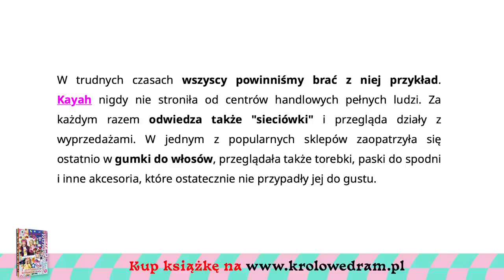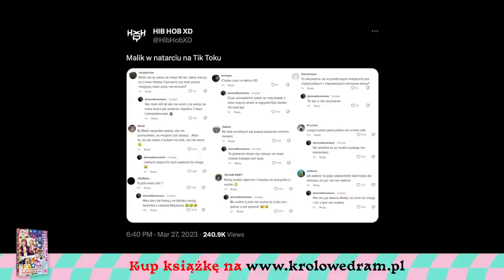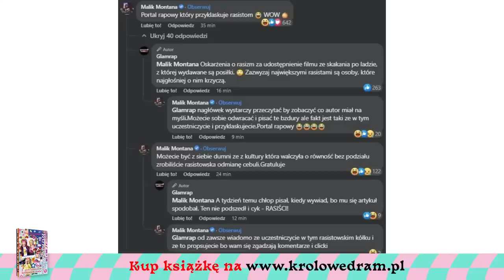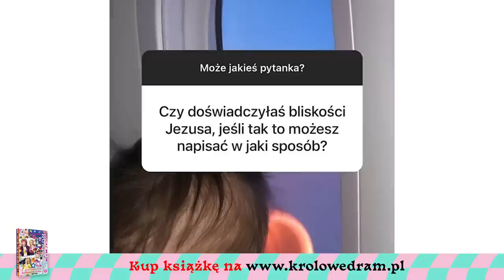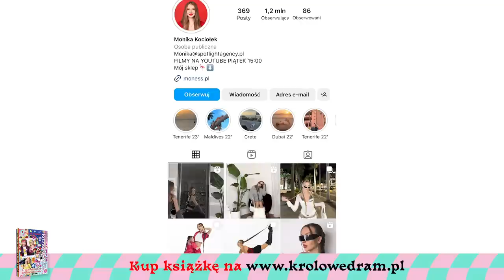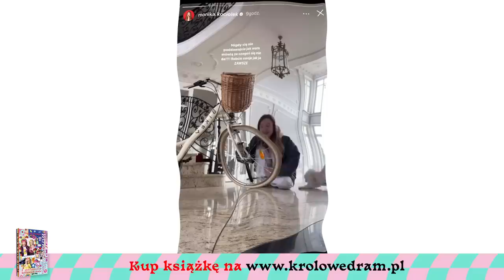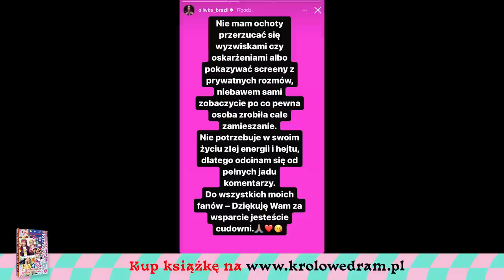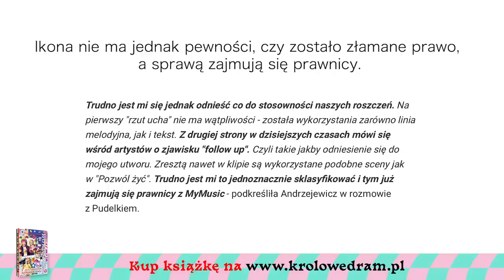Monika Kociołek OSTRO POMPUJE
💣 00:00 Kayah wcina bułę w markecie
💣 06:59 Malik atakuje w McDonald’s
💣 12:30 Natalia Siwiec uprawia okultyzm
💣 20:22 Monika Kociołek ostro pompuje
💣 27:01 Gosia Andrzejewicz na wojnie z Oliwką Brazil